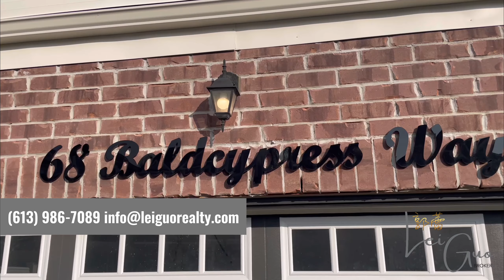68 Baldcypress Way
ONLY 4 Y/O EXCEPTIONAL TALL detached home W/4+1 BRs, 3.5 BAs & double garage! BALCONY+DECK+PARK VIEW. Beautiful porch, foyer W/raised ceiling & spiral Strs. 9 FT CEILING on MAIN & 2ND LVL. Separate formal DR open to the LR W/coffered ceiling & decorative columns. Windows face South bringing in tons of sun light. Open Kit W/large island, flush Bkfst bar, gas stoves & SS Apps. Spacious Bkfst Rm W/glass patio Dr to the deck in B/Y. Fam Rm W/14+' sloped ceiling, gas FP surrounded by beautiful tiles & Acc to Pvt balcony. Pmry BR W/elegant French Drs, lot of pot lights, huge SE-facing window, WIC & 4PC ensuite. 3 more good-sized BRs & full BA make up the 2nd Lvl. Bsmt finished in 2022, W/10+' ceiling, Huge Rec Rm, oversized added windows, wet bar, additional luxury BR, extra full BA & storage Rm. Flagstone & cobblestone side yard offers direct Acc to fully fenced B/Y faces SE. TOP schools of A. Lorne Cassidy E.S., A Y Jackson & Holy Trinity. Walk to parks & bus stops. Close to ALL Amenities.